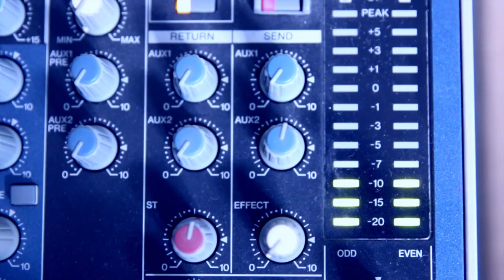El 16 d'octubre es reivindica la defensa del Sistema Públic de Pensions